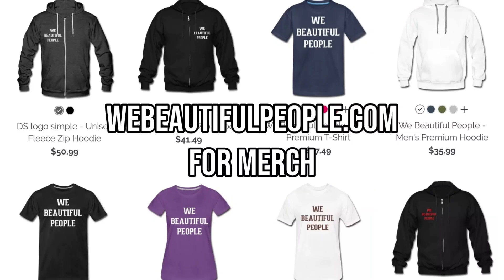Resurrection Recap | Quban vs Bill Collector | Hennyman vs Xcel | Venom vs Rebel | NoMercyTV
Merch - NomercyTV.com/Merch

CHECK OUT DILIGENT ON FOLLOWING PROJECTS:
1. DILIGENT- “LEGACY

2. DILIGENT & ANON THE GRIOT- “8AM IM THE MORNING”

3. DIVINE SUNS- “THE BEAUTIFUL”